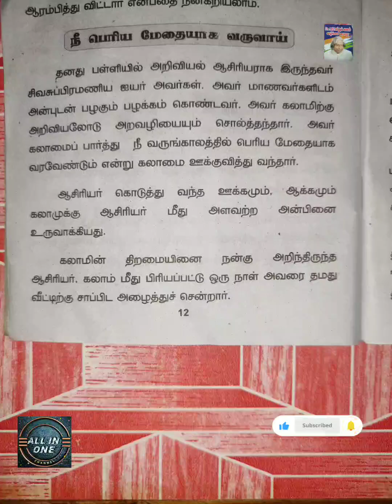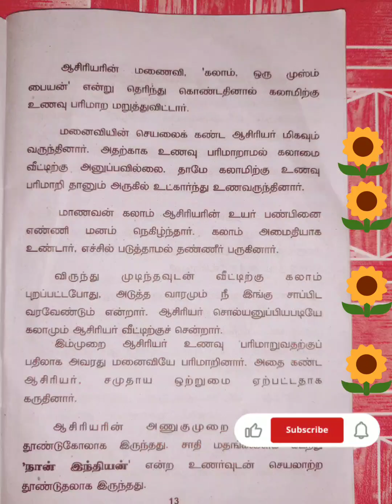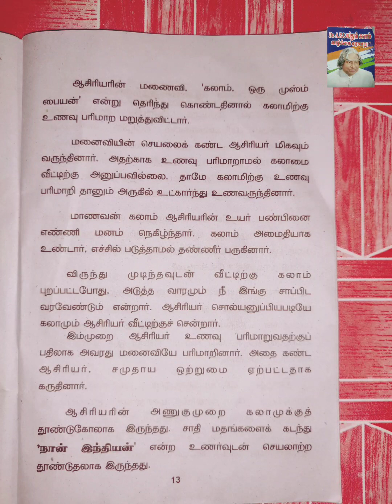About A.P.J Abdul Kalam in Tamil 👆 part -4